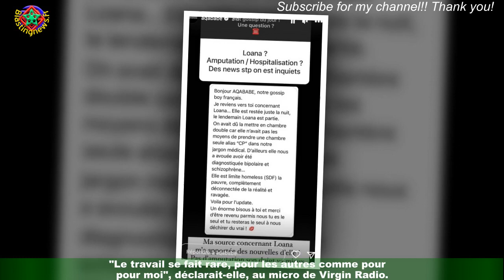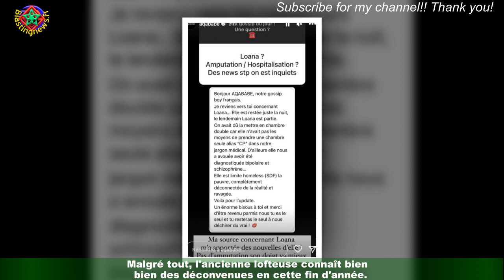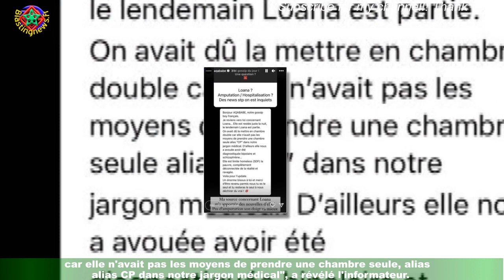Loana « sans domicile fixe » et Ces nouvelles révélations inquiétantes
Loana traverse une fin d'année compliquée. Le 14 novembre dernier, l'ancienne star de télé-réalité accordait une interview à Guillaume Genton,dans laquelle elle abordait sa nouvelle vie, bien loin des strass et des paillettes."Le travail se fait rare, pour les autres comme pour moi", déclarait-elle, au micro de Virgin Radio.